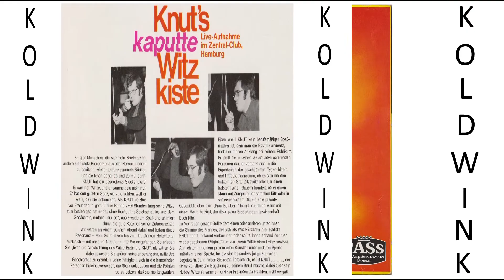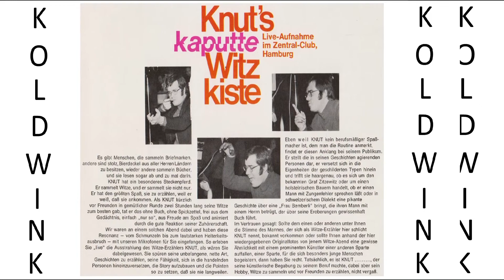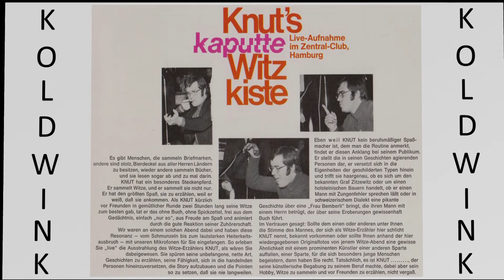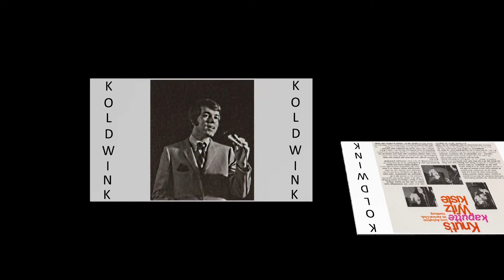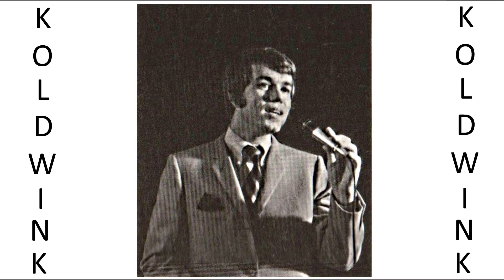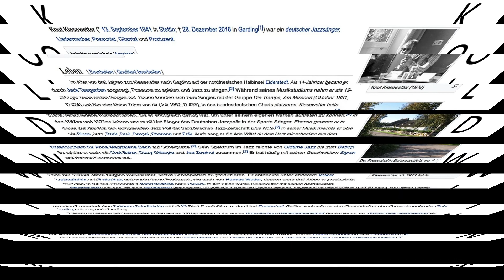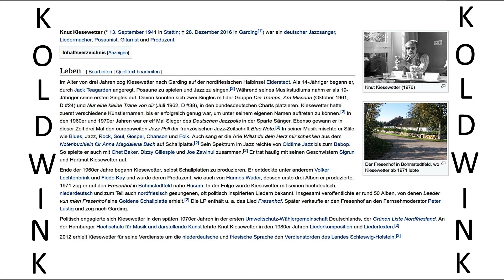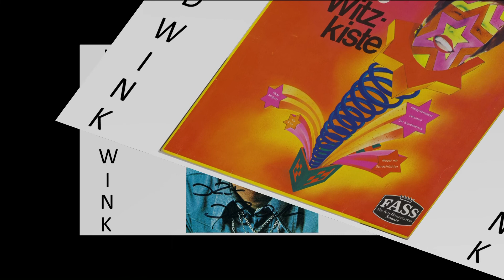KNUT KIESEWETTER - KNUT'S KAPUTTE WITZKISTE - LIVE-AUFNAHME IM ZENTRAL-CLUB, HAMBURG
Januar 1969 (Fass) (Philips)
Titelliste:
- Rimsky-Korssakoff
- Der Wunderdoktor
- Statt Seife eine Waschmaschine
- Vertreterbesuch am Morgen
- Der Bauer und sein Schwein
- Ein besonderes St.-Pauli-Erlebnis
- Drei alte Männer
- Musikanten-Witz
- Vis-a-vis
- Neger mit KW-Akzent
- Nicht tauglich
- Ein Anzug für 300 Mark
- Falsch ausgestiegen
- Der Elefant und das Krokodil
- Wie heißt das Mittel
- Papagei
- ''Wer ist das?''
- Der König ist tot
- Die Charakterrolle
- Schulze ohne Säbel
- Zitzewitz gibt Rätsel auf
- Knobeln verboten
- Verhüterli
- Frau Bemberli und das Notizbuch
- Essa - Mussa - Waasa
- Wann wird endlich die Bar geöffnet

Knut Kiesewetter (* 13. September 1941 in Stettin; † 28. Dezember 2016 in Garding) war ein deutscher Jazzsänger, Liedermacher, Posaunist, Gitarrist und Produzent.

Leben:
Im Alter von drei Jahren zog Kiesewetter nach Garding auf der nordfriesischen Halbinsel Eiderstedt. Als 14-Jähriger begann er, durch Jack Teagarden angeregt, Posaune zu spielen und Jazz zu singen. Während seines Musikstudiums nahm er als 19-Jähriger seine ersten Singles auf. Davon konnten sich zwei Singles mit der Gruppe Die Tramps, Am Missouri (Oktober 1961, D #24) und Nur eine kleine Träne von dir (Juli 1962, D #38), in den bundesdeutschen Charts platzieren. Kiesewetter hatte zuerst verschiedene Künstlernamen, bis er erfolgreich genug war, um unter seinem eigenen Namen auftreten zu können. In den 1960er und 1970er Jahren war er elf Mal Sieger des Deutschen Jazzpolls in der Sparte Sänger. Ebenso gewann er in dieser Zeit drei Mal den europaweiten Jazz Poll der französischen Jazz-Zeitschrift Blue Note. In seiner Musik mischte er Stile wie Blues, Jazz, Rock, Soul, Gospel, Chanson und Folk. Auch sang er die Arie Willst du dein Herz mir schenken aus dem Notenbüchlein für Anna Magdalena Bach auf Schallplatte. Sein Spektrum im Jazz reichte von Oldtime Jazz bis zum Bebop. So spielte er auch mit Chet Baker, Dizzy Gillespie und Joe Zawinul zusammen. Er trat häufig mit seinen Geschwistern Sigrun und Hartmut Kiesewetter auf.

Ende der 1960er Jahre begann Kiesewetter, selbst Schallplatten zu produzieren. Er entdeckte unter anderem Volker Lechtenbrink und Fiede Kay und wurde deren Produzent, wie auch von Hannes Wader, dessen erste drei Alben er produzierte. 1971 zog er auf den Fresenhof in Bohmstedtfeld nahe Husum. In der Folge wurde Kiesewetter mit seinen hochdeutsch, niederdeutsch und zum Teil auch nordfriesisch gesungenen, oft politisch inspirierten Liedern bekannt. Insgesamt veröffentlichte er rund 50 Alben, von denen Leeder vun mien Fresenhof eine Goldene Schallplatte erhielt. Die LP enthält u. a. das Lied Fresenhof. Später verkaufte er den Fresenhof an den Fernsehmoderator Peter Lustig und zog nach Garding.